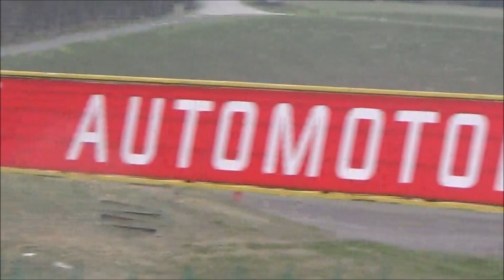Jarní cena Brna 2019 - Supertwin + 125cc GP + Stock 300 - Race 1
Jarní cena Brna
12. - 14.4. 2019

Supertwin + 125cc GP + Stock 300
Race 1

MČR Tourist Trophy + Int. Sidecar Trophy
Road Racing Club Dymokury
CAMS